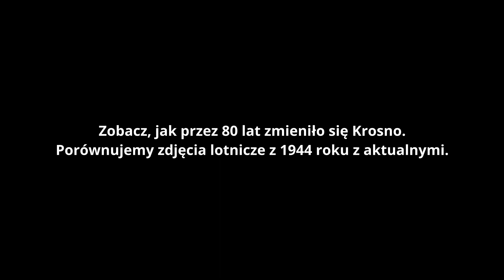Porównanie lotniczych zdjęć Krosna z 1944 roku z aktualnymi - zobacz jak się zmieniło!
Ciekawy projekt wykonany przez firmę OnGeo i SmallGIS na zlecenie Regionalnej Dyrekcji Lasów Państwowych w Krosnie. Na filmie zobaczysz porównanie lotniczych zdjęć Krosna i okolic wykonanych w 1944 roku z aktualnymi zdjęciami. Przyjrzyj się uważnie i zobacz jak bardzo miasto i jego okolice się zmieniły przez te lata. Aby poznać więcej szczegółów i samodzielnie porównać zdjęcia, zapraszamy na geoprotal-krajowy.pl. To prosty i przyjazny dla użytkownika portal, gdzie można w łatwy sposób analizować zdjęcia i mapy. Daj się porwać tej fascynującej historii swojego miasta!